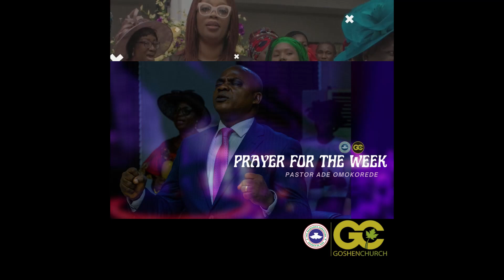PRAYER FOR THE WEEK || PASTOR AD OMOKOREDE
SUNSHINE SERVICE